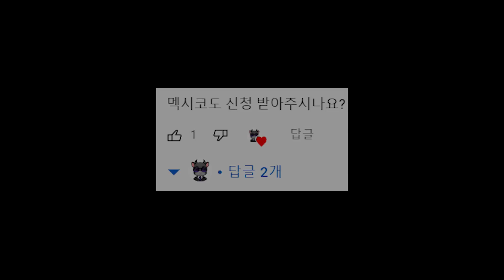지금껏 이런 멕시코는 없었다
혹시 비주류 스쿼드에서 멕시코 본 적 있으십니까?
그래도 오늘 가져왔습니다.

올 금카로 제작된 멕시코~

BGM
FASSounds - Blanco